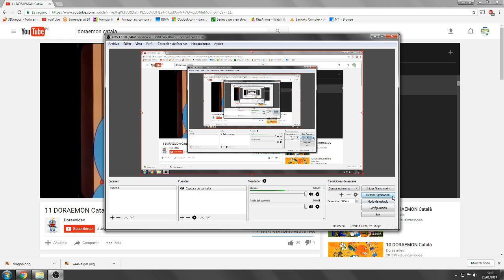Error 405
pistachios MORIOH CITY all is possible if you believe in yourself. BE STRONK
LAIF DE SAUND (8)